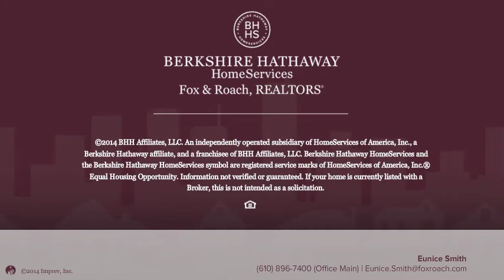216 MULBERRY ST DARBY, PA 19023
Eunice Smith Berkshire Hathway HomeServices, Fox & Roach - Gladwyne
3 beds 1.0 baths